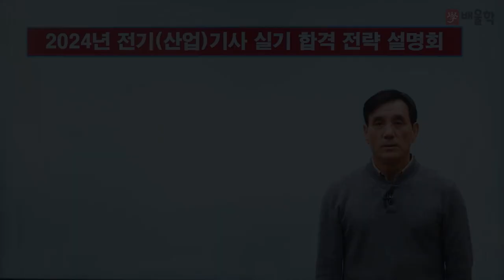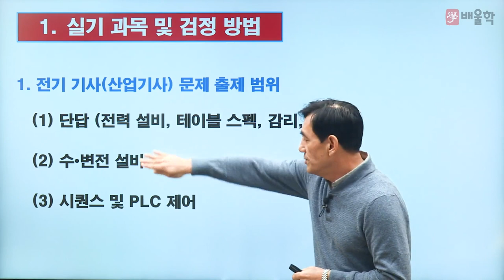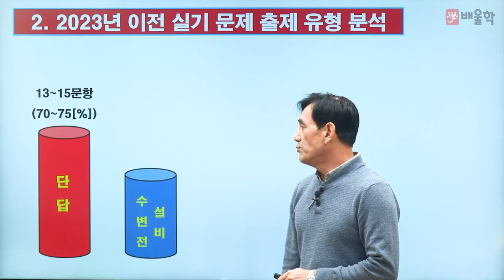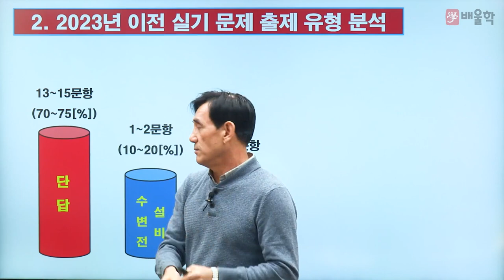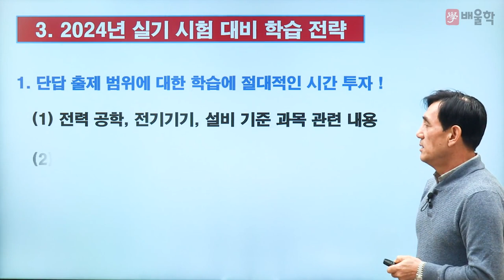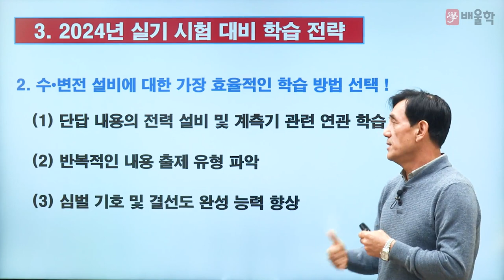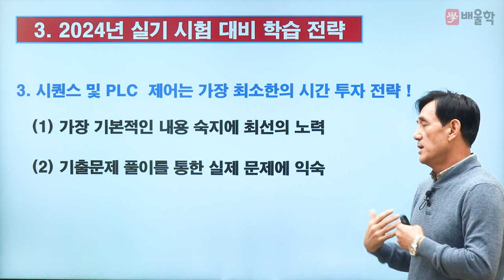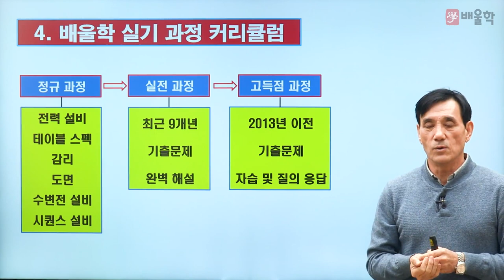[전기기사 실기] 2024 대비 전기(산업)기사 실기 합격전략설명회 - 윤석만 교수님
수강만족도 98점, 배울학 윤석만 교수님의
2024년 대비 전기(산업)기사 실기 합격전략설명회

전기(산업)기사 실기시험에 대한 모.든.것!

전기기사, 전기, 전기산업기사, 전기산업기사필기, 전기기사필기, 전자공학과, 전기기사난이도, 전기기사실기, 전기자격증, 전기기사자격증, 전기전자공학과, 전기산업기사실기, 전기기사연봉, 전기기사일정, 전기기사자격요건, 전자기사, 전기기사합격률, 전기산업기사응시자격, 전기산업기사시험일정, 전기기사응시자격, 전기기사인강, 전기기사시험, 전기산업기사자격, 전기기사시험일정, 전자공학, 전기기사취업, 전기기사과목, 전기기사접수, 전기산업기사난이도, 전기기사시험시간, 전기산업기사합격률, 전기관련자격증, 전기기사필기접수, 전기기사자격, 전기기사원서접수, 전기기사기출문제, 전기기사책, 전기산업기사일정, 전기기사인강추천, 전기기기, 전기기사기출문제집, 전기기사필기과년도, 전기기사과년도, 전기기사기출, 전기기사교재, 전기기사필기합격률, 전기산업기사취업, 전기기사공부순서, 전기기사신청, 전기기사한번에합격하기, 전기기사실기과년도, 전기산업기사기출문제, 전기산업기사과목, 전기산업기사인강, 전기기사필기기출문제집, 전기기사필기기출, 전기기사전기공사기사, 전기공사자격증, 전기산업기사필기과목, 전기기사강의, 전자기사실기, 전기기사시험과목, 전기산업기사책, 전기기사필기과목, 전기자격증종류, 전기기사관련학과, 전기기사실기합격률, 전기기사필기시험, 전기산업기사자격증, 전기기사전기산업기사, 전기기초, 전기산업기사자격요건, 전기기사시험자격, 전기기사실기과년도기출문제, 전기산업기사과년도, 전기기사자격증시험, 전기기사필기책, 전기산업기사시험, 전기기사준비기간, 전기인강, 전기기사독학, 전기기사채용, 전기산업기사연봉, 전기산업기사필기책, 전기기사필기기출문제, 전기기사문제, 전기산업기사실기과년도기출문제, 전기기사산업기사, 전기기사실기과목, 전기산업기사필기과년도, 전기기사공부법, 전기기사실기일정, 전기기사실기시험, 전기기사문제집, 전기산업기사기출, 전기산업기사교재, 전기산업기사필기시험, 전기기사회로이론, 전기기사공부기간, 전기산업기사실기과년도, 전기산업기사필기기출문제, 전기공사기사전기기사, 전기기사실기책, 전기기사책추천, 전기기사무료강의, 전기기사공부, 전기기사합격, 전기기사실기인강, 전기기사실기문제, 전기기사필기시험일정, 전기산업기사독학, 전기기사실기기출, 전기산업기사필기시험일정, 전기산업기사기출문제집, 전기기사무료인강, 전기기사요약, 전기기사실기교재, 전기기사필기교재, 전기기사실기기출문제, 전기기사합격수기, 전기기사합격후기, 전기산업기사책추천, 전기산업기사준비기, 전기산업기사필기기출, 전기기사실기시험일정, 전기산업기사인강추천, 전기기사공부방법, 전기기사교재추천, 전기기사실기단답, 전기산업기사필기교재, 전기산업기사실기과목, 전기산업기사공부법, 전기산업기사강의, 전기기사필기공부, 전기산업기사공부, 전기산업기사필기기출문제집, 전기기사과년도문제해설, 전기기사요약집, 전기기사요점정리, 전기기사이론, 전기기사준비, 전기산업기사문제, 전기기사실기이론, 전기공사산업기사과목, 전기기사필기책추천, 전기산업기사문제집, 전기자격증시험, 전기산업기사공부방법, 전기기사필기문제집